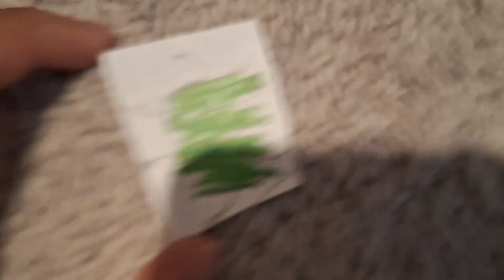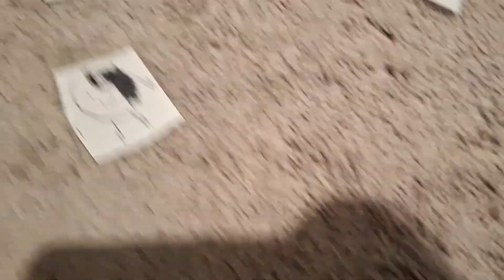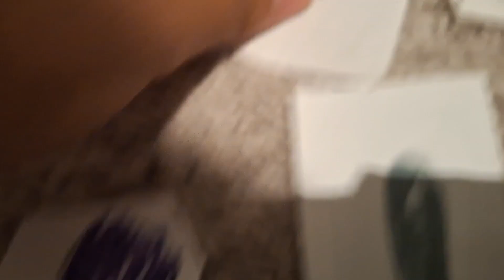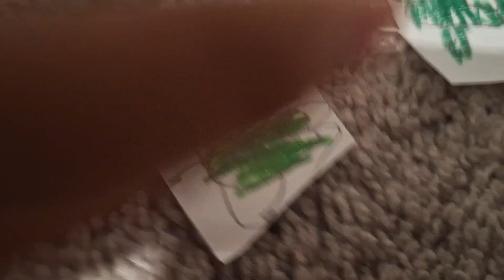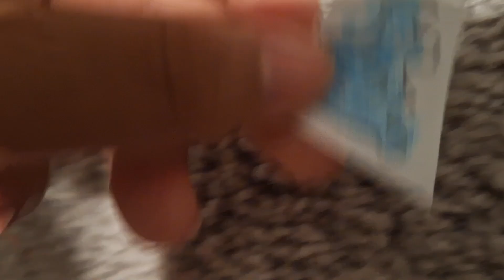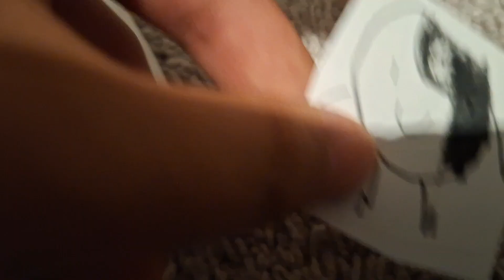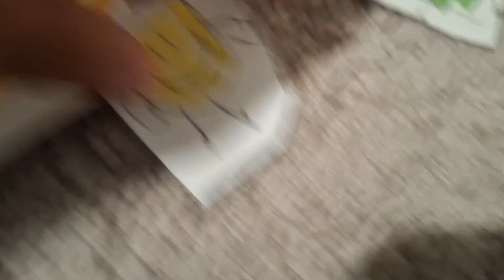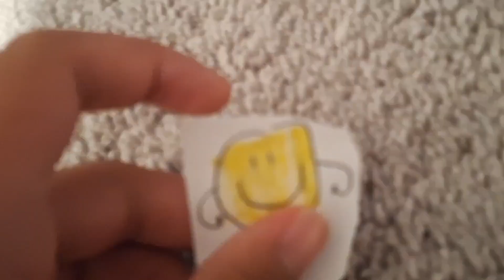Gelatin's 12th birthday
Happy 12th birthday to Gelatin let's celebrate while we go on this awesome adventure through the exit to save him from Yellow Face and Fourteen